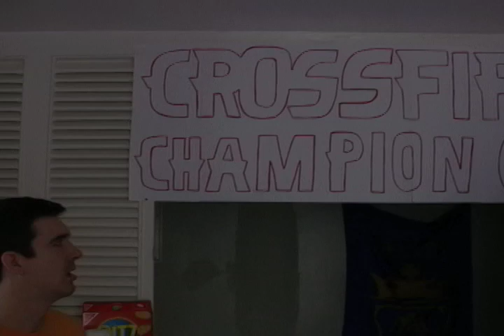Chew Avenue Crossfire